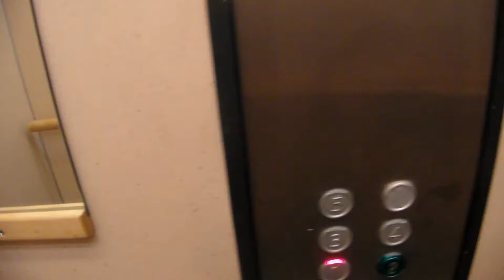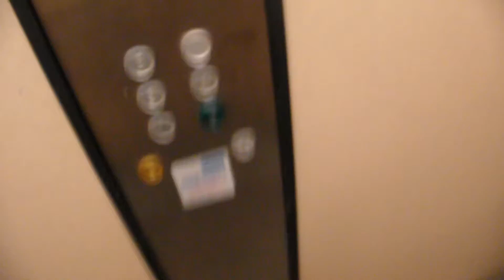Nice talking Holec (mb. KONE Sigma) MRL Traction elevatorr @ UMU Naturvetarhuset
Brand of manufacturer: Holec
Year built: 1970
Brand of modernizer: KONE AB
Year modernized: 1999
Modernizer have changed: Fixtures and addition of voice talker
Type: 1st generation MonoSpace (MSG1) with FD4 floor announcer
Driveline: Traction, MRL
Capacity: 630 kg 8 persons
Fixture line: KONE Sigma
Floors: 6
Condition:good